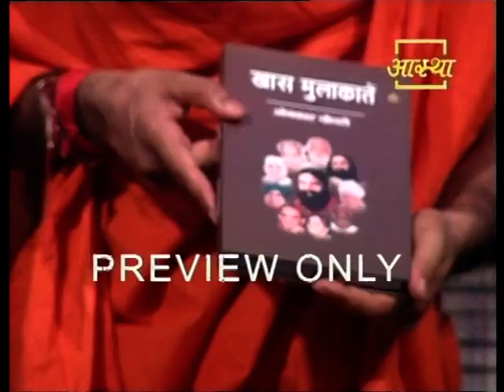Omkar Chaudhary's Book released By Swami Ramdev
Swami Ramdev Realeased Book Khas Mulakaten Writen By Omkar Chaudhary on 21 August 2013 in Patanjali Yogpeeth, Haridwar. Appearance Writer Ved Prakash Sharma, Poet Hariom Panwar, Editor Yashpal Singh, story writer Nirmal Gupt, Editor Sunil Chhainya.Journalist Prabhat Roy, Satyajeet Chaudhary, Kamlesh Chaudhary and Kaveri Chaudhary